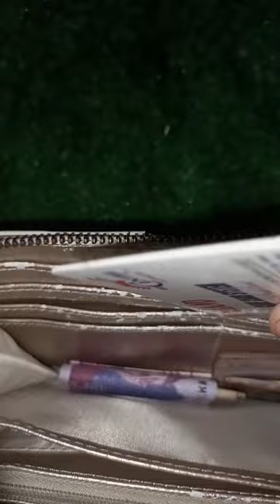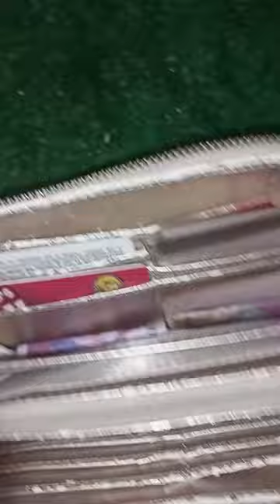my new purse unboxing watch till end please subscribe#viralvideo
mukbangcake chocolate foodchallenge foodUse the edit icon to pin, add or delete clips#achchawlagame